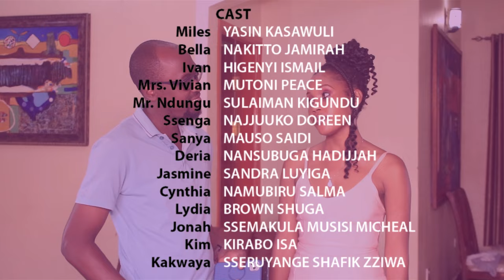FATED Season 1 EP 11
it's about death of James who is been killed by Ivan so that I can take over jasmine as a replacement of Bellah her sister

please comment on my videos

00.2m views
00.4k watch hours

Thank you so much our funs for supporting us